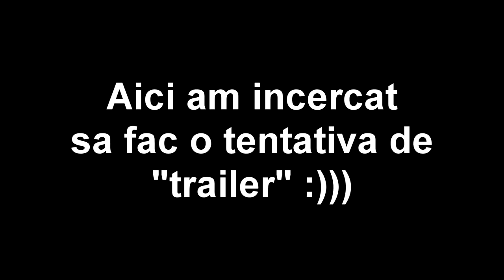5 ANI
Specs :

- Cpu : i7 8700k @4.7 ghz
- Gpu : Gtx 970 @1535 mhz
- Mobo : Msi Tomahawk
- Ram : 16 gb ram Kingston DDR4